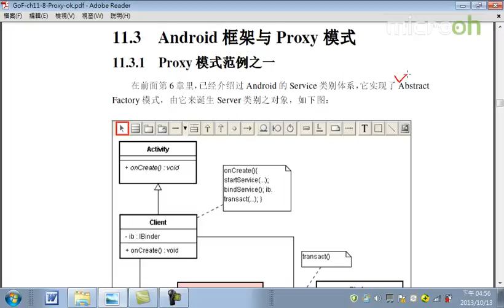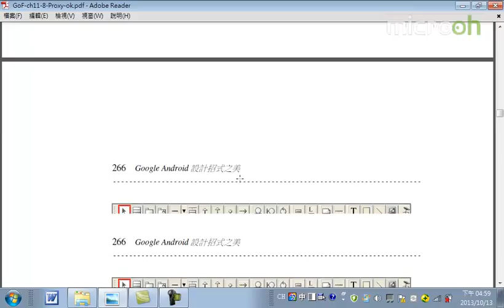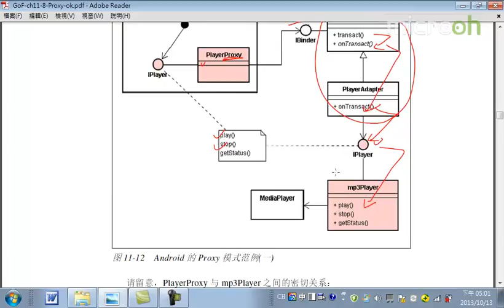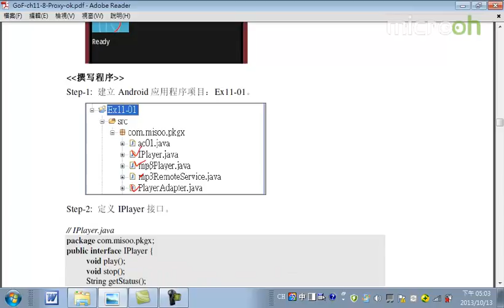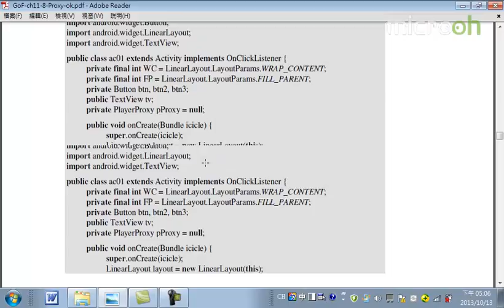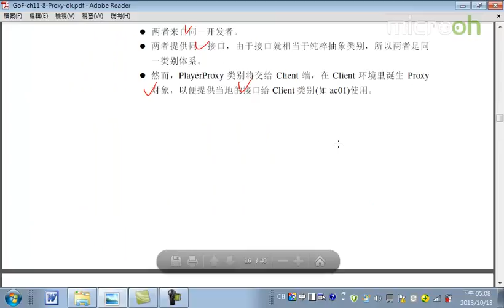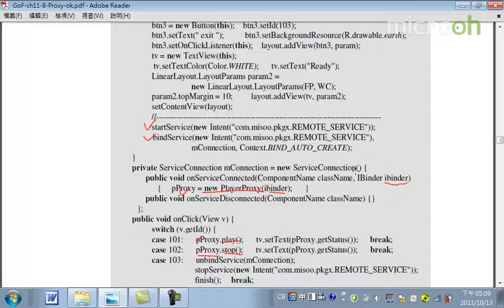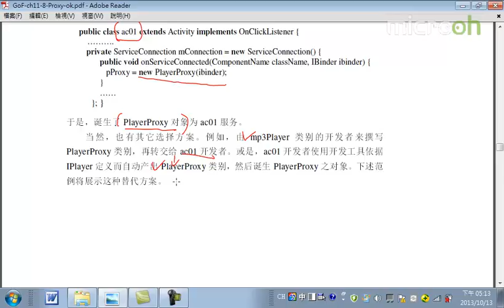Android教程之设计招式之美39 Proxy模式b